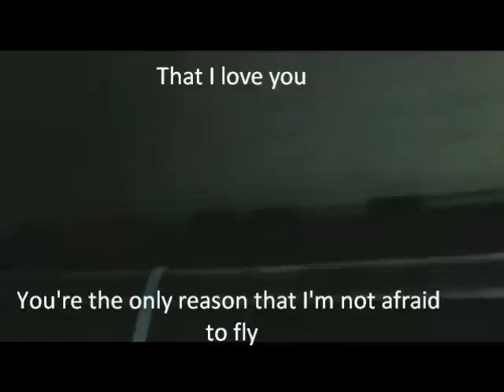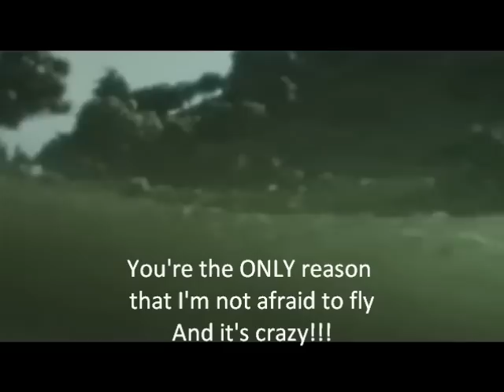To Bolteh! (You're The Reason by Victoria Justice)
Well I serciously just saw this tonight and it was so sweet. All the limewire ones were spam BUT somebody on youtube had a mediafire link! TY WHOEVER YOUR USERNAME IS! I forgot. Lol. This goes out to all meh besties. Including BiGuily, thedogzisland2, and GOSH Mittens, you're username has too many xs! Lol, but yeah this goes out to alot of people. including another mittens. GOSH!!! Sorry sister Mittens, but I DID just have a cookie while typing this.